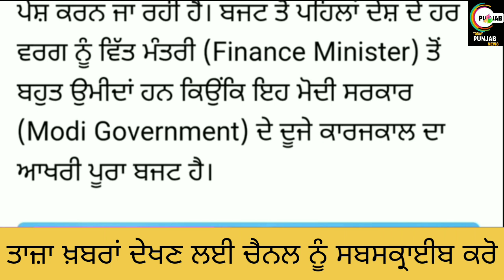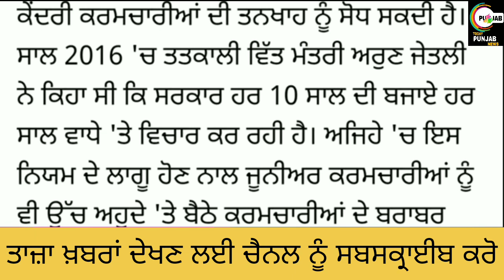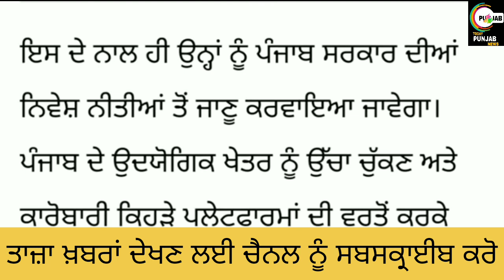ਪੰਜਾਬ ਸਕੂਲਾਂ ਨੂੰ ਬਸੰਤ ਦੀ ਛੁੱਟੀ।Punjab 6th pay commission latest news। Punjab school Holiday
ਪੰਜਾਬ ਸਕੂਲਾਂ ਨੂੰ ਇਸ ਦਿਨ ਛੁੱਟੀ ।Punjab 6th pay commission latest news। Punjab school Holiday

Helo guyz